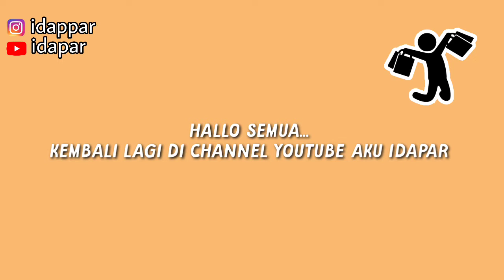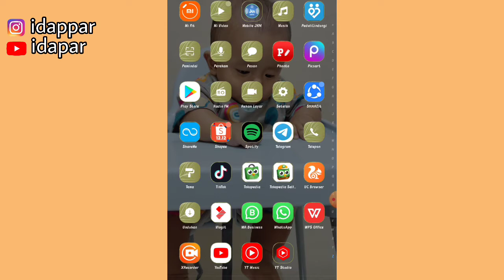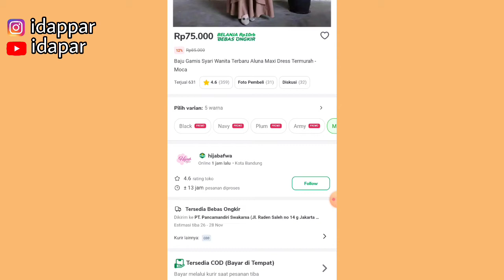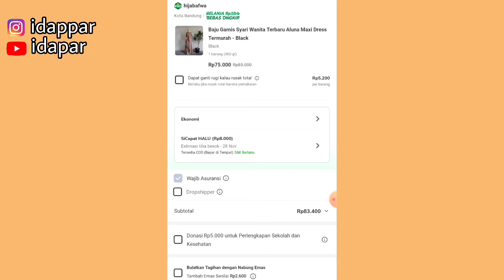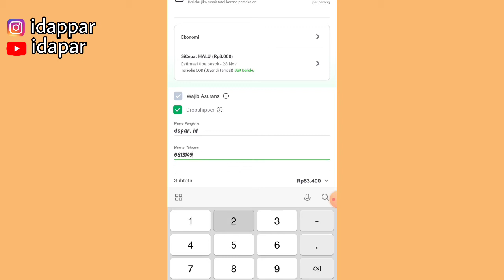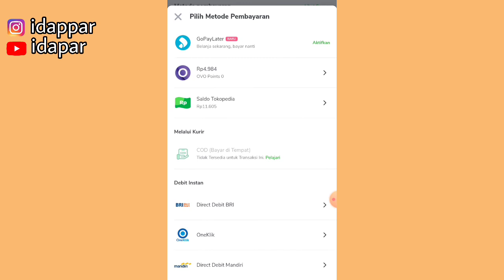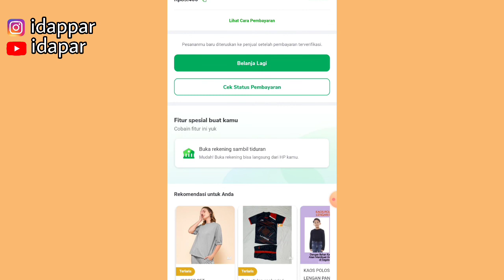CARA DROPSHIP PAKE HAPE | JUALAN TANPA MODAL